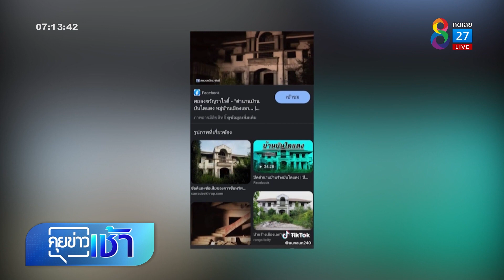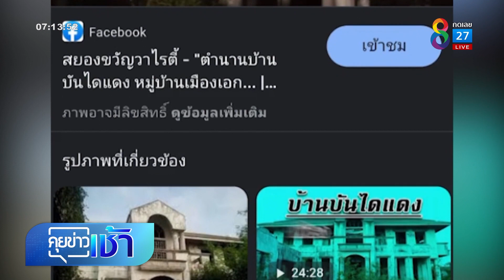สาวกลัวผีบ้านบันไดแดง ยันไม่ย้ายหนี | คุยข่าวเช้าช่อง8 | 7 ก.ย. 65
สาวซื้อบ้านใหม่ เจอวิวสุดหลอน เป็น "บ้านบันไดแดง" บ้านร้างสุดหลอนในตำนาน ตายมาแล้ว 4 ศพ เจ้าตัวยันไม่ย้ายหนี